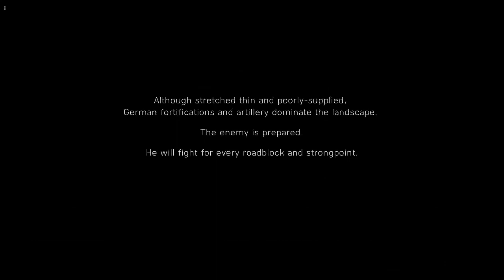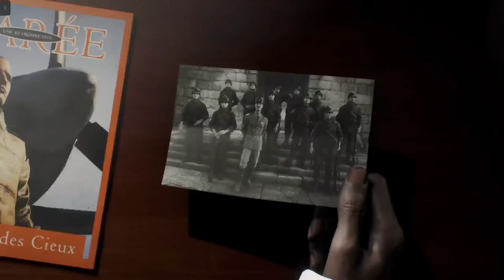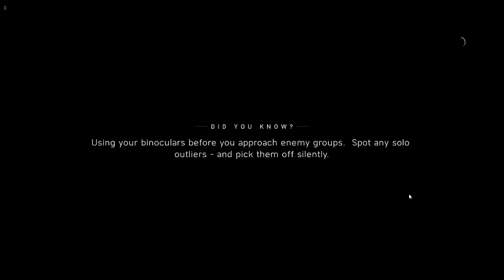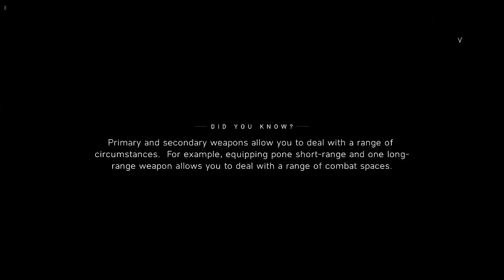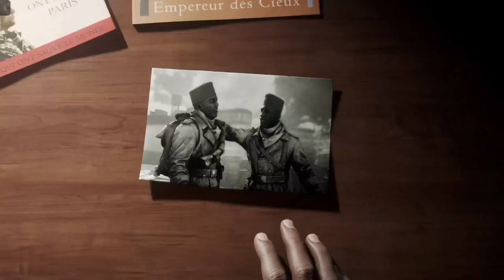Battlefield V | Xbox Series S Walkthrough - PART 4: Tirailleur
1944: High intensity, all-out warfare with the infantry of OPERATION DRAGOON, France's forgotten southern landings. Fight to liberate a homeland you've never seen.

This is the ultimate Battlefield V experience. Enter mankind’s greatest conflict across land, air, and sea with all gameplay content unlocked from the get-go. Choose from the complete arsenal of weapons, vehicles, and gadgets, and immerse yourself in the hard-fought battles of World War II.